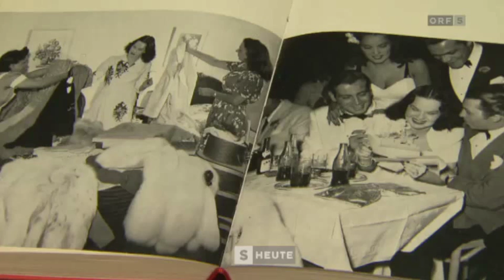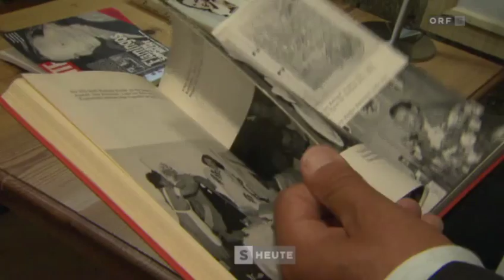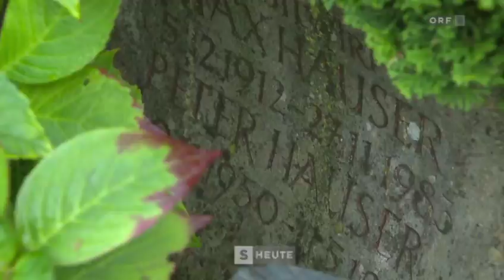Salzburg heute - Virginia Hill-Hauser: Mysteriöser Tod im Namen der Mafia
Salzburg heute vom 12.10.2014